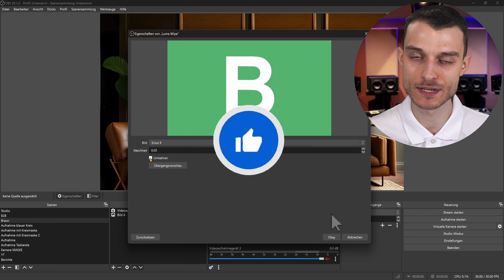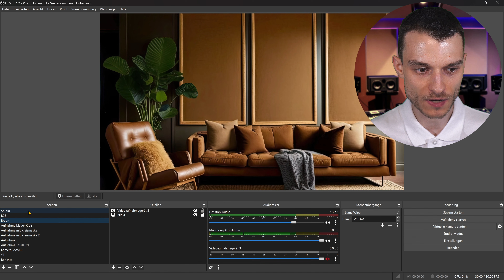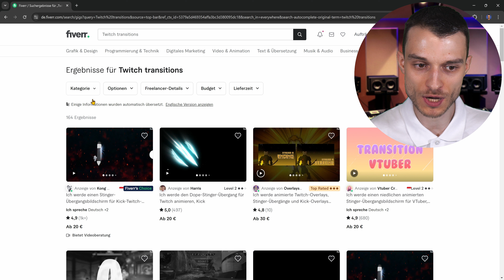OBS Studio Szenenübergänge einstellen [2024]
In diesem OBS Studio Tutorial deutsch 2024 zeige ich Euch, wie man Szenenübergänge einstellen kann. Das Video ist die perfekte Einführung in das Thema und beinhaltet eine Menge Tipps & Tricks inklusive Hacks beim einrichten der Einstellungen. Diese Grundlagen sind perfekt für Einsteiger, die noch nicht so viel Erfahrung mit Twitch oder Aufnahmen einstellen haben. Für weitere spannende OBS Anfänger Tutorials schau gerne mal hier in der Beschreibung unter dem Reiter Playlists rein. Dort findest du einen Komplettkurs zu dem Programm. Die Tutorials richten sich für jegliche Betriebssysteme ganz egal, ob Windows 10 / 11, macOS oder Linux.

**LED Licht dimmbar Neewer 2er-Pack
**LED Ringlicht dimmbar